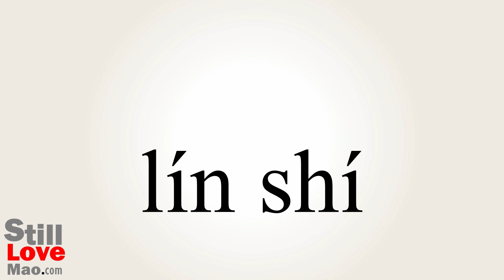How to Say Temporary in Chinese